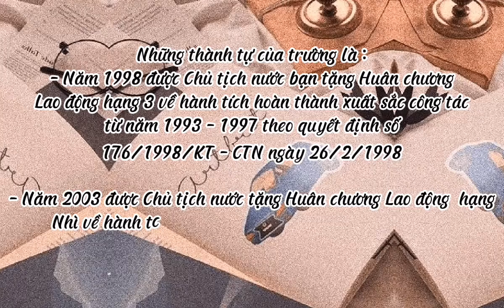👉Cuộc thi sáng tác Video clip - Chào mừng ngày Nhà giáo Việt Nam 20/11. Lớp 6/4.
Trường THCS Võ Thị Sáu, thành phố Bạc Liêu.

👉Cuộc thi sáng tác Video clip - Chào mừng ngày Nhà giáo Việt Nam 20/11.

👉Tác phẩm của em TRẦN GIA LYNH  lớp 6/4.